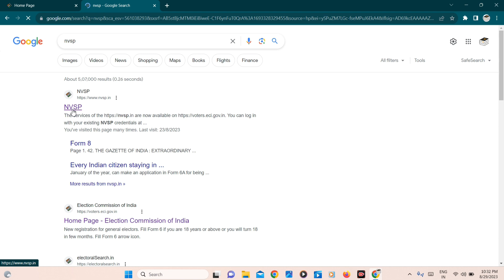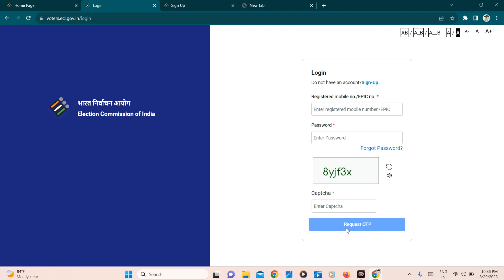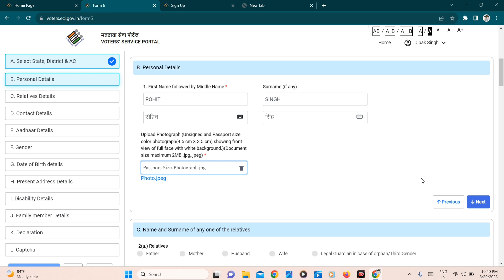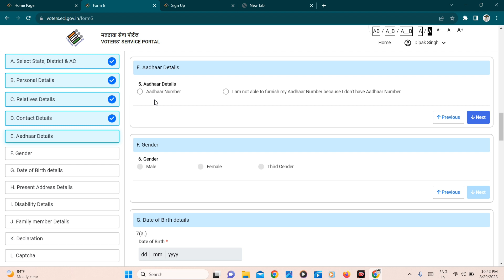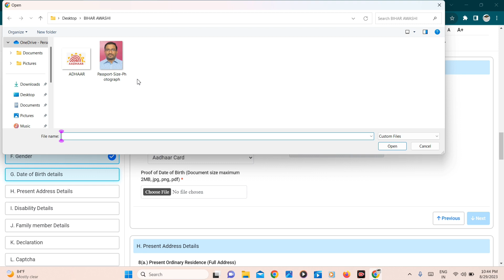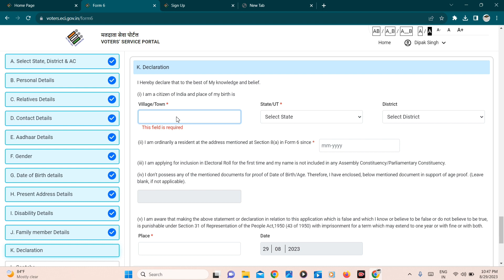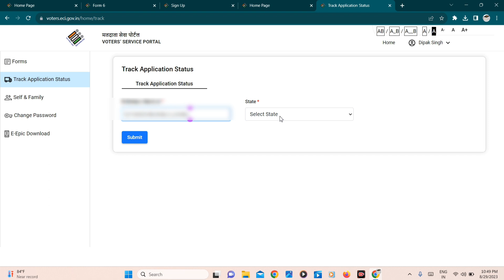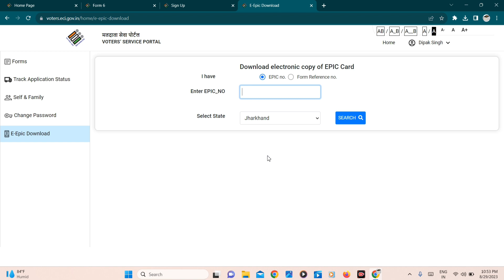Jharkhand Voter Card Kaise Apply Kare 2023?Voter Card kaise apply kare?Voter card new Apply Kaise..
Jharkhand Voter Card Kaise Apply kare
Jharkhand Voter Kaise Apply kare 2023

voter card
ishan llb

who can vote
voter id card
voter id card news
what is voter id card
how to get voter id card
how to get my voter id card
how to vote in india
voters in india
right to vote

voter card
voter id card online apply
voter id
apply voter id card online
how to apply for voter id card online in 2023
how to apply new voter id card online
how to apply voter id card online
electronic voter id
e voter card
how to apply for voter id card online
voter card apply kaise kare
voter id kaise banaye
e voter id
new voter id card apply

apply voter card online
voter id card kaise banaye computer se
new voter card apply 2023

voter id apply online telugu
voter id apply telugu
how to apply for voter id telugu
how to apply for voter id in telugu
how to apply for voter id in voter helpline app
how to apply for voter id card online in 2023 in telugu
voter id card online apply telugu 2023
how to apply for new voter id card telugu
voter helpline

jharkhand
The 117 the youtuber of jharkhand
the 117
the117
digital guruji
voter id card online appl
How to apply for voter id card online in jharkhand
voter card jharkhand
voter id download in jharkhand
voter id kaise download kare
voter id kaise check kare
jharkhand help